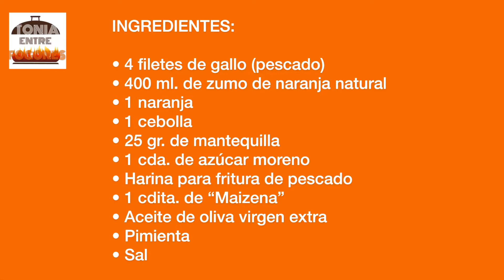GALLO A LA NARANJA | Si te gusta lo agridulce, esta receta te va a encantar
Una versión de la receta de Lenguado a la Naranja de ‘El Forner de Alella’

INGREDIENTES:

• 4 filetes de gallo (pescado)
• 400 ml. de zumo de naranja natural
• 1 naranja
• 1 cebolla
• 25 gr. de mantequilla
• 1 cda. de azúcar moreno
* 1/2 granada
* Harina para fritura de pescado
• 1 cdita. de “Maizena”
• Aceite de oliva virgen extra
• Pimienta
• Sal

¡BUEN PROVECHO Y GRACIAS!

Tonia entre Fogones
2019